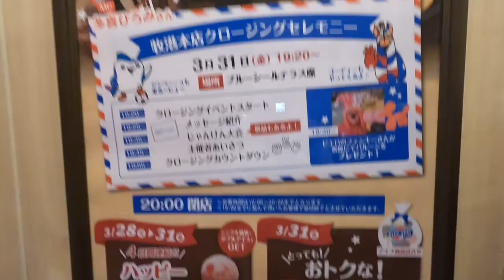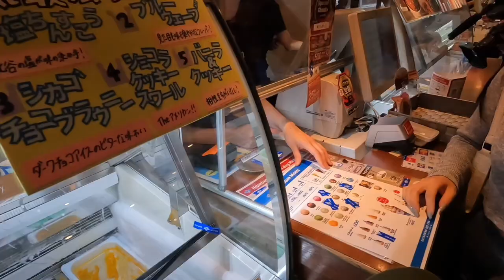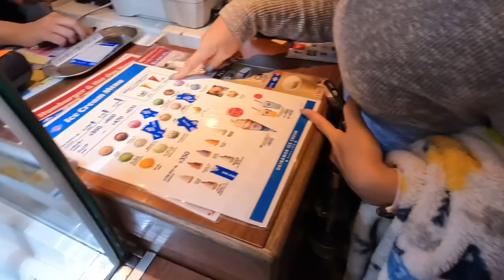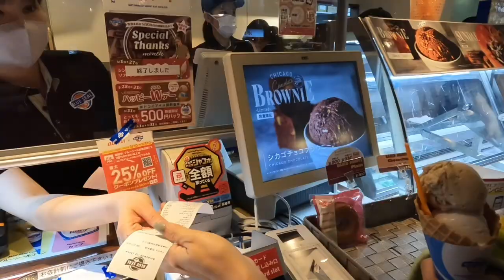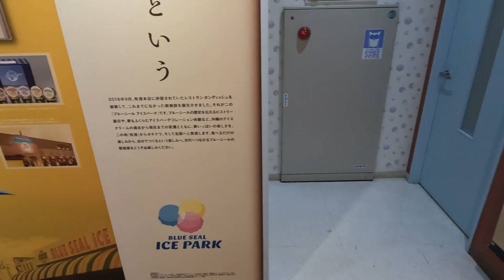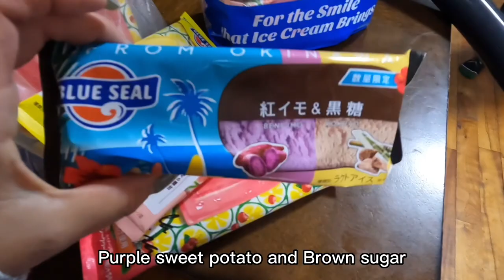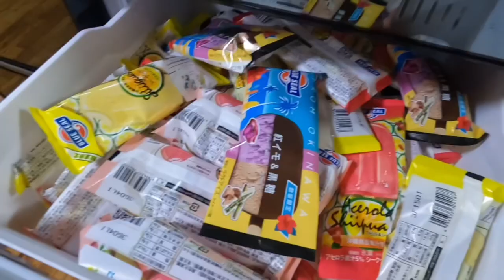BLUE SEAL ICE CREAM | OKINAWA | JAPAN | FOOD VLOG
【 BLUE SEAL ICE CREAM AND WE WERE ON LOCAL TV NEWS!!!?】
Would you get line for 30mins just to get Ice cream??haha
Yes we did!!

We went to get some ice cream at Blue seal because it was last day!!But there are so many people and we were about to give up but we did it!
This Blue seal is going to remodel so they are temporary shut down until next summer!!! Hope you enjoy the video!

We lives in Okinawa, Japan.
This is our daily life family Vlog.